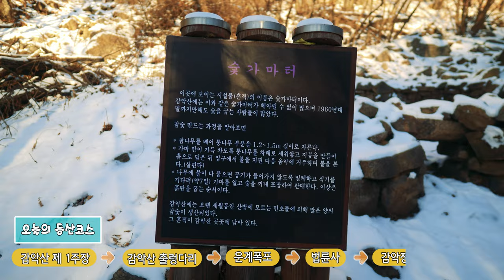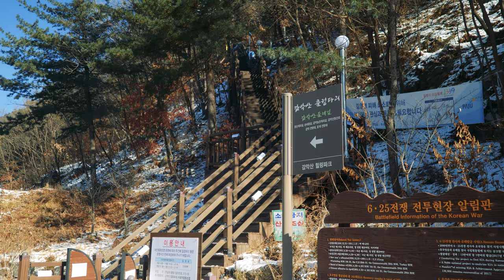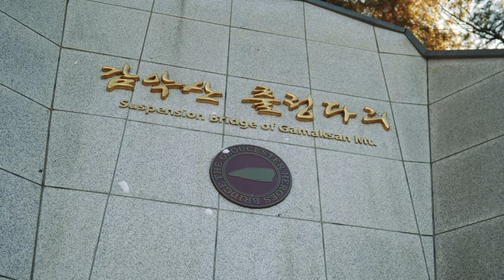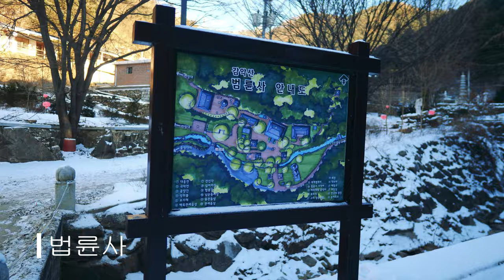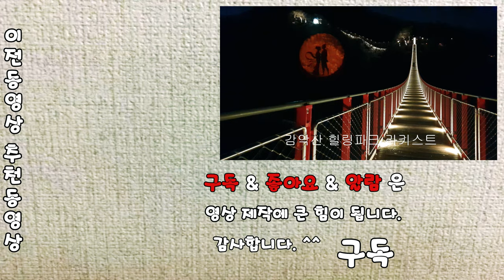감악산 등산ㅣ감악산 출렁다리ㅣ감악산 등산코스ㅣ100 대명산ㅣ파주명소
안녕하세요 MQ 입니다.
오늘은 올 겨울들어 가장 추운 날씨에 파주에 있는 감악산에 등산을 다녀왔습니다.
예전부터 가보고 싶었는데 드디어 다녀오게 되었습니다.
감악산에는 좋은 구경거리가 많다고 합니다.
어떤 구경거리가 있는지 영상 시청해 주세요~

좋은 영상 만들 수 있도록 최선을 다하겠습니다. ^^

감사합니다 ^^